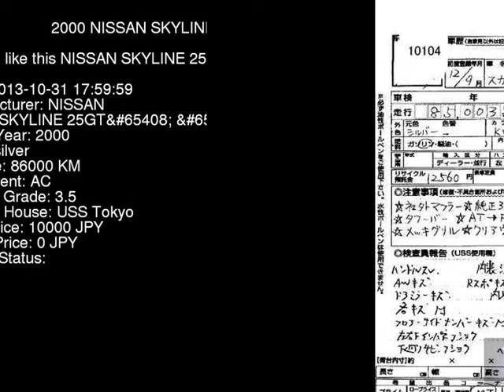2000 NISSAN SKYLINE 25GT_ ER34